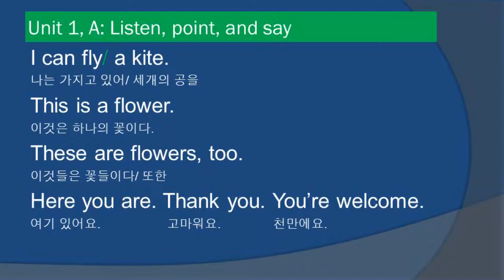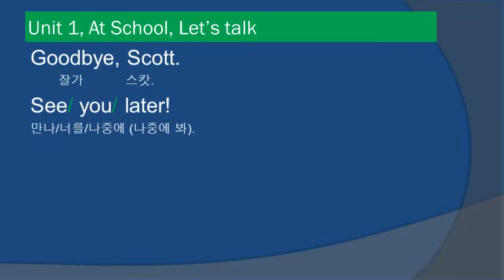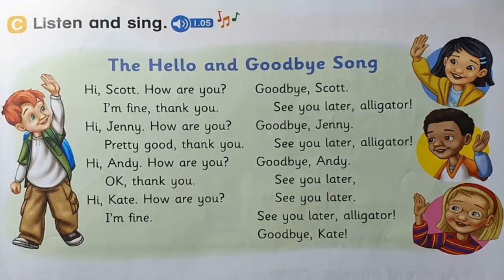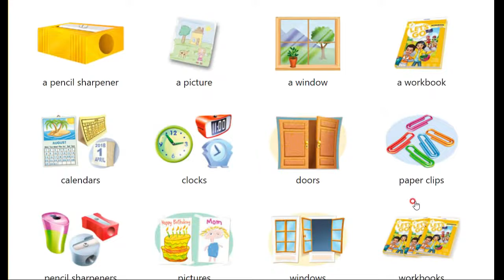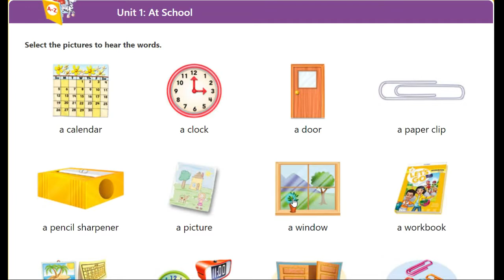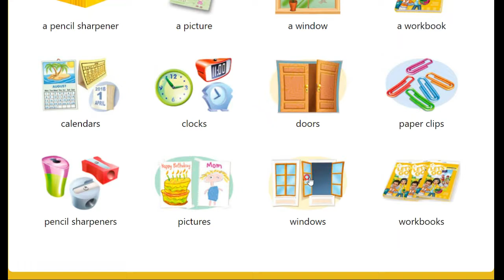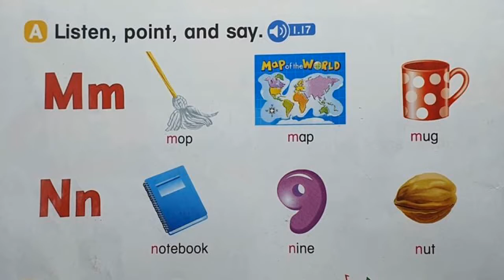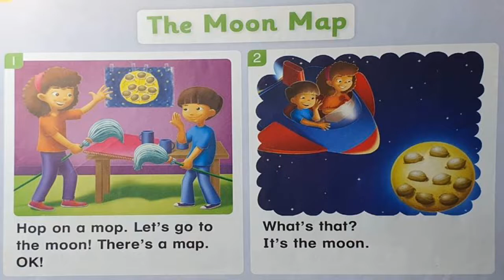Let's Go 2 - unit 1